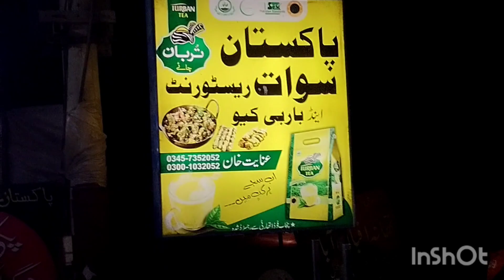Pakistan Swat hotel#asian hot# پاکستان سوات ہوٹل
پاکستان سوات ہوٹل اینڈ کڑک چائے chai truck hotel highway hotel super highway hotel motorway hotel savad Pakistan hotel